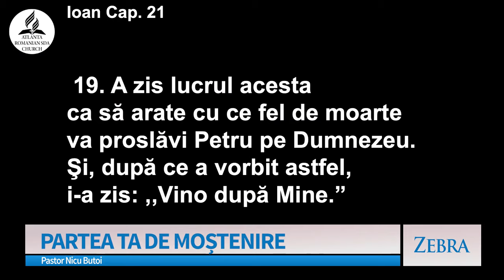Nicu Butoi - Partea ta de moștenire | Zebra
Emisiunea "Zebra", realizată de A7TV - mesaj prezentat de pastorul Nicu Butoi, în data de 24 martie 2024. Predici pentru vremuri grele